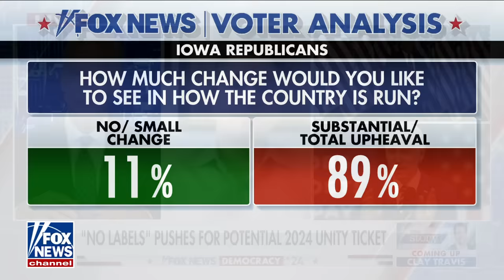'No Labels' strategist analyzes path for 'unity' candidate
'No Labels' chief strategist Ryan Clancy tells 'The Story' it is time for a 'unity ticket'.